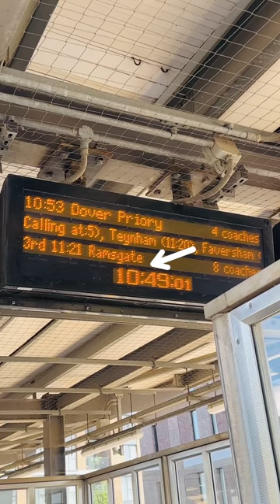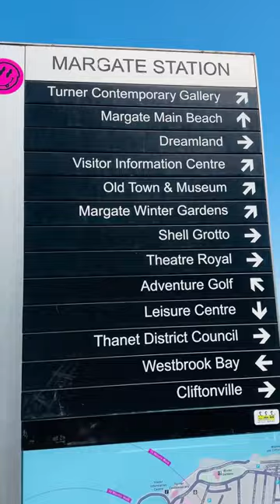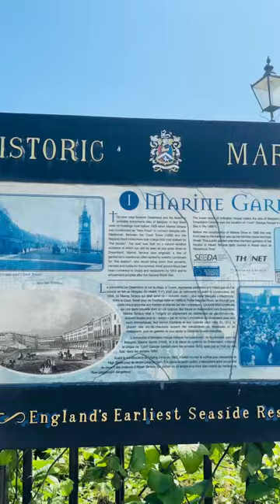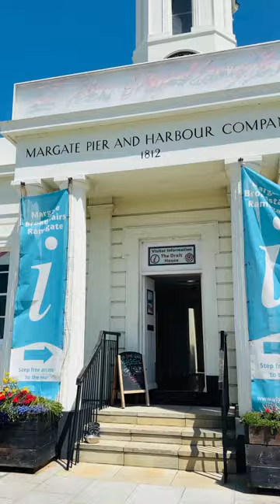MARGATE KENT UK Travel Vlog